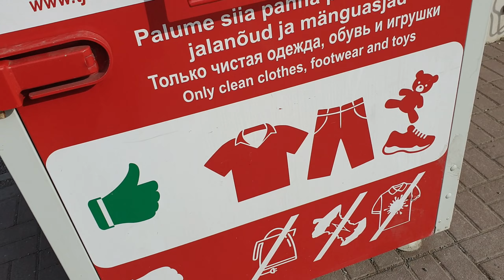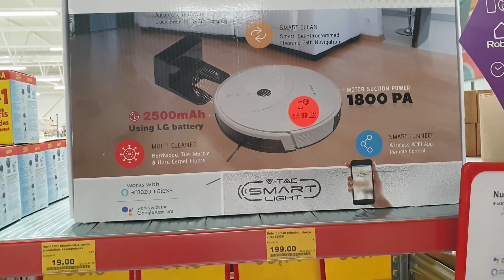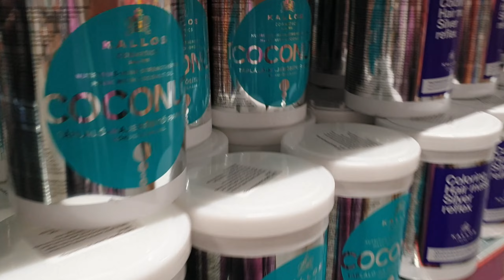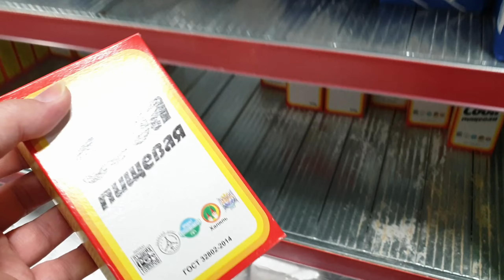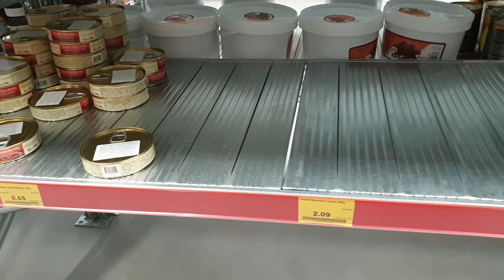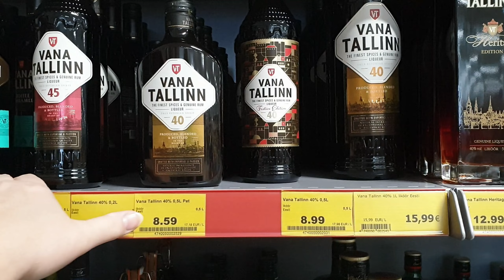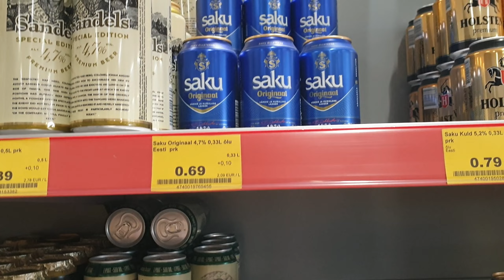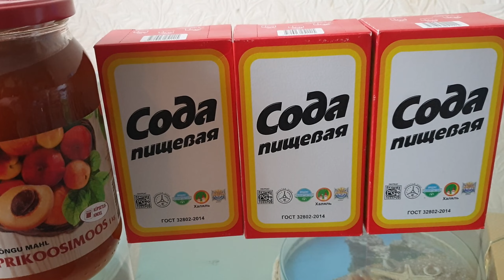Эстония Таллинн.Цены в магазине А1000.Есть ли соль,сода и русские товары?Контейнеры для одежды.Влог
Эстония Таллинн.Цены в магазине А1000.Есть ли соль,сода и русские товары?Контейнеры для одежды.Влог каждый день из Эстонии.Магазины в Эстонии.Магазин А1000.Обзор цен.Есть ли в продаже сода и соль?Цены на алкоголь в Эстонии.Цены на российские товары.Покажу вам контейнеры для сбора использованной одежды.Куда деть ненужную одежду.Всё это смотрите в наших видео!Видео блоги - влоги  простой семьи из Эстонии, мы из Таллинна. Ежедневный влог из Эстонии! Смотрите наши видео каждый день как сериал! Влог из Эстонии о жизни простой семьи в Эстонии! Семейные влоги на ютуб

00:00    Влог каждый день из Эстонии.
01:16    Эстония.Таллинн.Контейнеры для сбора использованной ненужной одежды
02:38    Магазины в Эстонии.А1000.Эстония сколько стоит жить.
08:28     Сахар и соль.Цены в Эстонии на продукты
09:15     Сода
11:44     Мука и консервы
13:42     Варенье из морошки и другое
15:03     Сколько стоит алкоголь в Эстонии.Российские товары.Пиво
18:44     Оригинальные приправы в бутылках

Возможно вы искали: эстония, таллинн, семейные влоги ютуб, блогеры эстонии,семья из европы, мы из эстонии, elan eestis,живу в эстонии,жизнь в эстонии,как живут в эстонии,таллинн,tallinn,семья в европе, семья из европы, мы из эстонии, жизнь в эстонии, как живут русские в эстонии, как живут другие